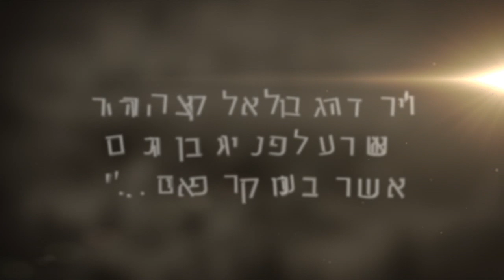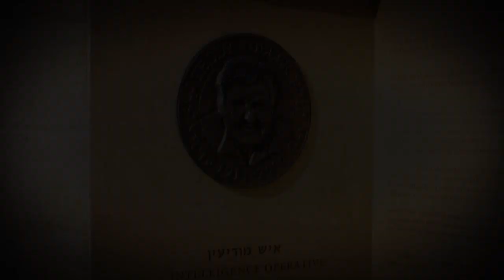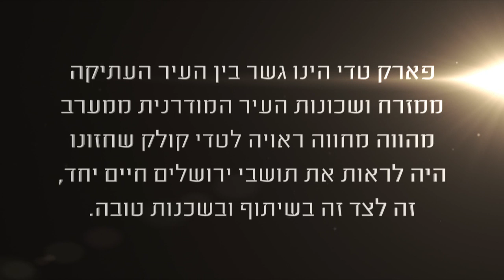Teddy Park Jerusalem